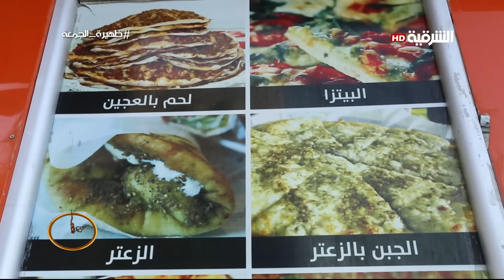ظهيرة_الجمعة ٢٢ ٧ ٢٠١٦ تعرف على كيفية صنع المناقيش في العراق